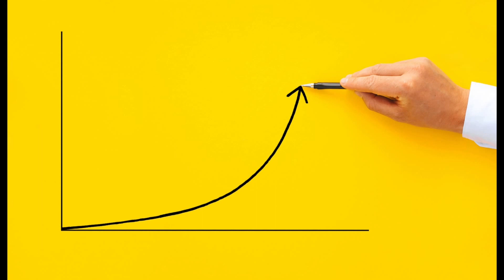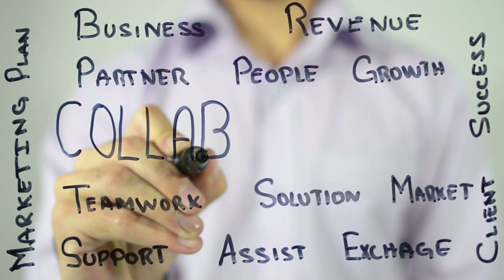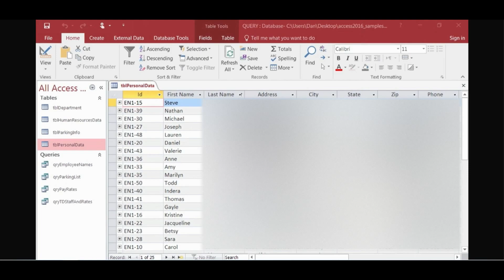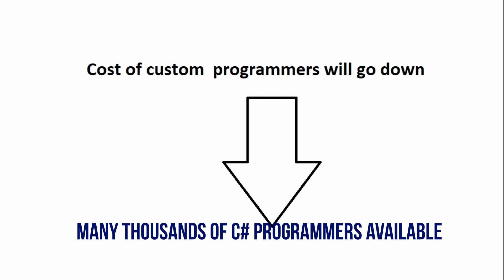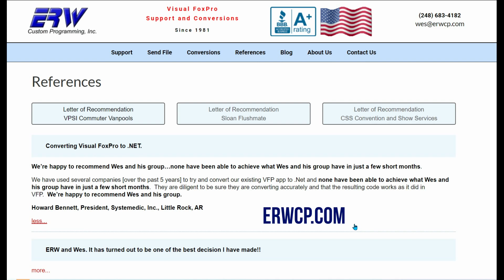Visual FoxPro and Lockdowns (2021)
There are many good reasons to convert from Visual FoxPro to .NET but a lockdowns is the most recent. In .NET you and your customers can:

• access your system 24/7 worldwide
• enter data, anytime, anywhere
• generate ad hoc reports, anytime, anywhere
• provide better customer service, with work in progress reports 24/7
• collaborate online with employees and customers
• minimize office space, hardware and overhead costs
• increase the value of your company with a modern system
• enhance security - SQL server is extremely secure

Visual FoxPro's DBFs files are extremely insecure.  This creates significant liability in case of a data breach.

There are thousands of good C# programmers available.  There are very few Visual FoxPro programmers available and the number diminishes daily.

We are Visual FoxPro experts, converting and supporting all versions of FoxPro from FoxBase to Visual FoxPro 9.

We convert Visual FoxPro to C#.NET. If you are doing your own conversion, we have many tools to assist you such as automatic conversion of almost all of the objects in an FRX or SCX file as well as conversion of much of the actual programming code from Visual FoxPro to C#.NET.

We have worked extensively in dBase II, dBase III, Clipper, FoxBase, FoxPro for DOS, FoxPro for Windows and Visual FoxPro. We can provide quality support for your existing custom VFP program.